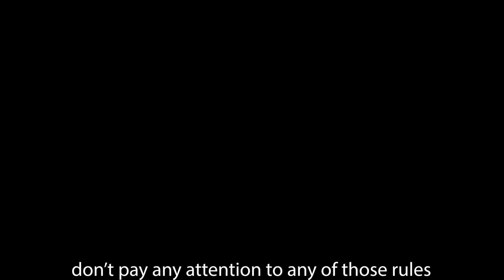Following Your Dreams As A Key Focus | Motivational Video For 2021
Motivational video focusing on Following Your Dreams - It doesn't need to be sport, in particular, Ice Hockey as the movie shows, your dreams in life keep you going, be inspired by them and work tremendously hard to get where they take you.

As I continue to make content, I am constantly thinking about purchasing the best cameras or sound equipment I can afford, if you found value in this video, or my channel in general and would like to contribute towards the build of more quality videos, you can always head over and buy me a coffee - click the link as all donations go towards the channel.

►Second YouTube Channel DEDICATED to Football Tutorials, Phases of Play, Drills & Session for Soccer